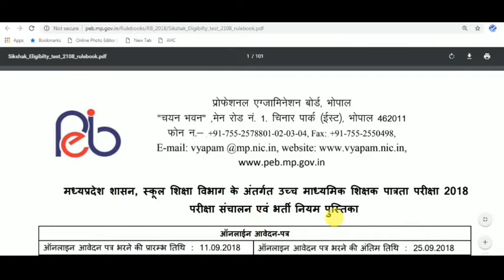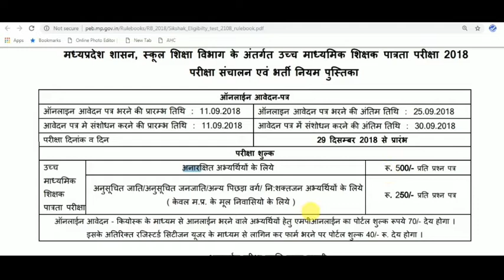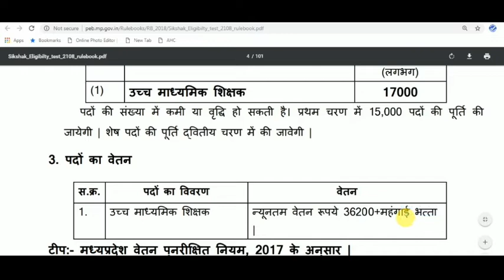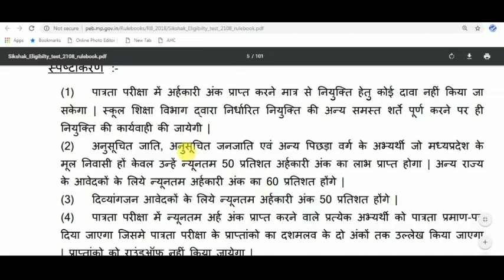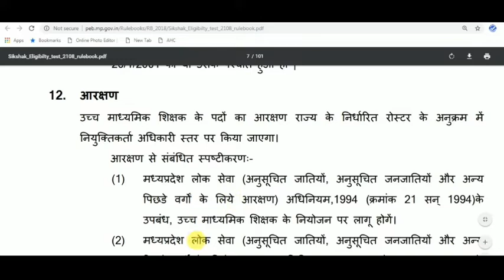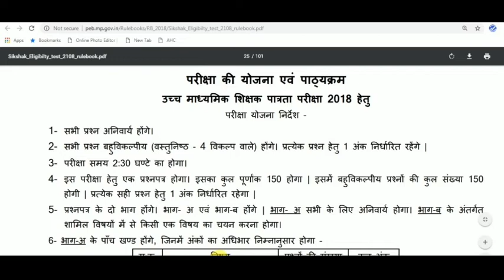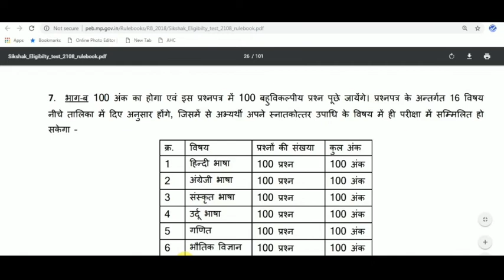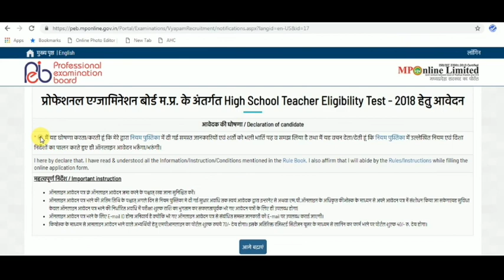MP High School Teachers Eligibility Test Exam 2018 || MP PEB TET EXAM 2018 || VYAPAM MPPEB TET 2018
MP High School Teachers Eligibility Test 2018 (MP TET) Recruitment
मध्य प्रदेश उच्च माध्यमिक शिक्षक पात्रता परीक्षा - २०१८

पूरे विवरण के साथ
(MP PEB HIGH SCHOOL TEACHER ELIGIBILITY TEST ONLINE FORM 2018)
(मध्य प्रदेश संविदा शिक्षक पात्रता परीक्षा भर्ती)